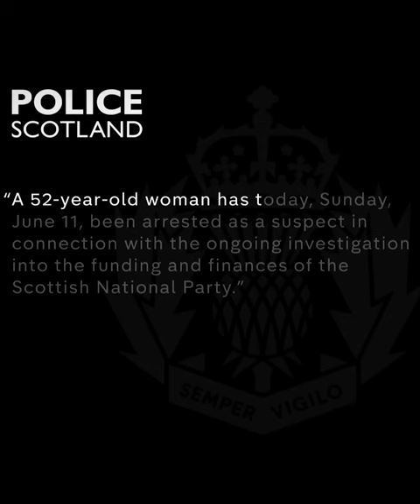Shocking Prophecy Fulfilled: Nicola Sturgeon Arrested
To RIG Nation, RIG Africa, RIG Asia and RIG USA